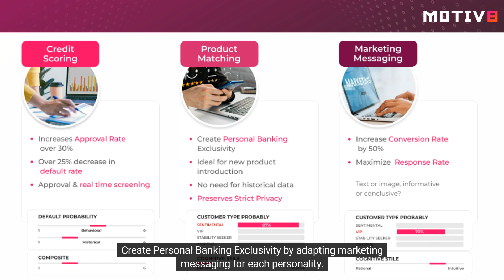Motiv8 AI Solutions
The Power of AI and Behavioral Science in Boosting
Financial Services Revenues

Harnessing the Power of AI & Psychology to revolutionize the way financial institutions understand & communicate with thin-filed customer.
MOTIV8AI's patented technology meets financial institutions
at critical junctions of interaction with their clients, optimizing decisions based on customers’ underlying motivations & behavioral characteristics.
By analyzing smartphone usage patterns based on metadata,
we identify personal traits, enabling us to predict credit worthiness accurately and provide personalized services, while adhering to the strictest privacy.

Credit Scoring
Product Matching
Marketing Messaging